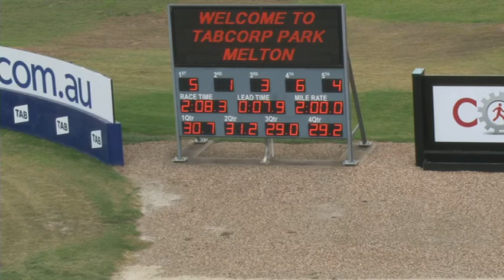Melton 10-4-18 Trial 5